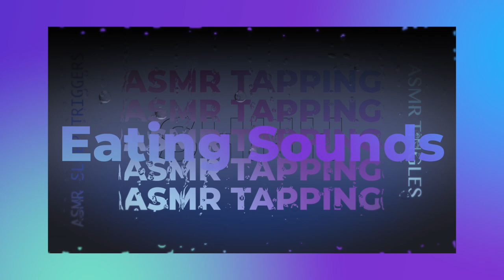CHEESE BAKE POTATOES ASMR EATING SOUNDS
EMOTIONAL STORYTIME LIFE VIDEOS:

3. REVEALING HOW MY OLDEST DAUGHTER FEEL ABOUT ME | THE TRUTH WILL SET YOU FREE | Cilantro Salad ASMR Eating Sounds